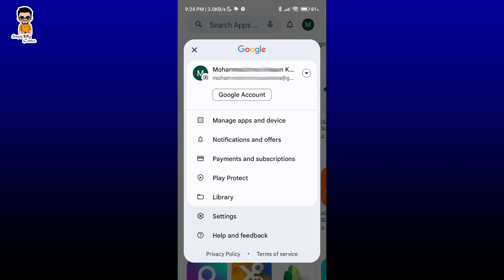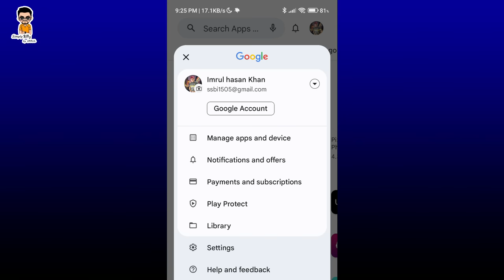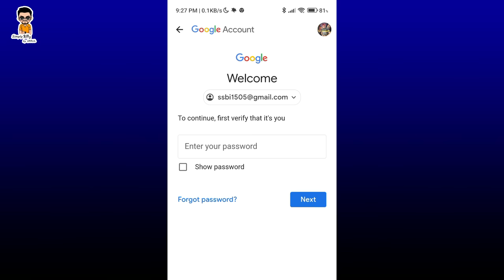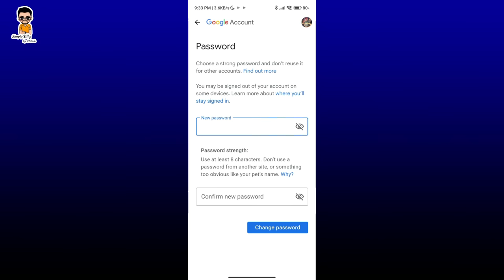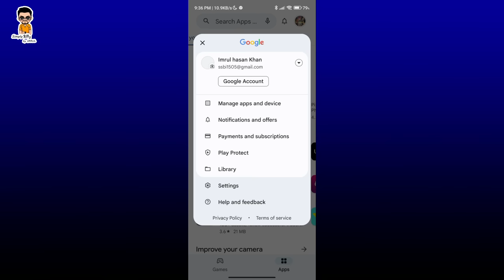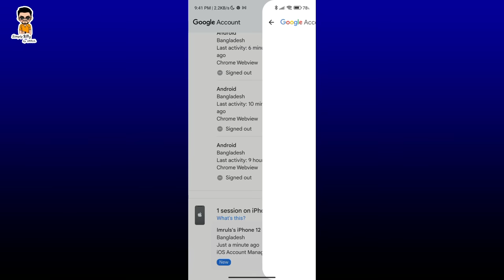Reset And Secure Your Gmail Password In Bangla | Reset Gmail Forgotten Password | Imrul Hasan Khan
Reset And Secure Your Gmail Password In Bangla
Reset Gmail Forgotten Password 2023

In this video I have demonstrated how to recover and reset gmail password in bangla. You can easily reset your forgotten gmail password by following these simple steps. Also I have demonstrated how to SIGN OUT your gmail from other devices If those are not yours.